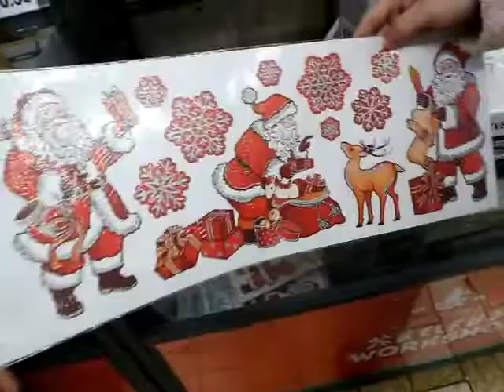POUNDLAND | PEP&CO & LIDL (CHRISTMAS SHOP HAUL)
-Hi guys! I hope you enjoy todays haul 🤔🥰☕✨

-SC: nickyharty2014x